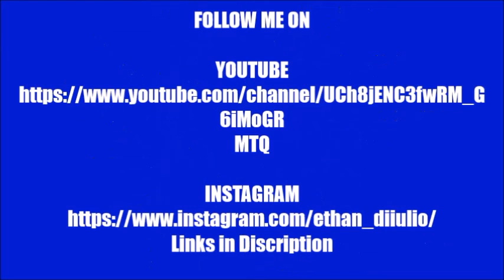Crazy Bumper Cars! ( Vlog #45)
Whats up Diiulio Nation? Today I went with my family to Massanutten Virginia! We went to the pool, Explored the mountain view, And did some epic bumper cars! I hope you enjoy!